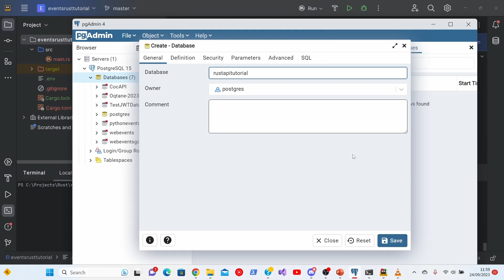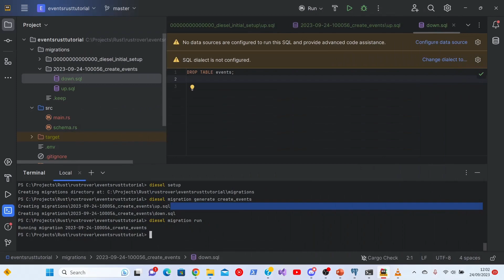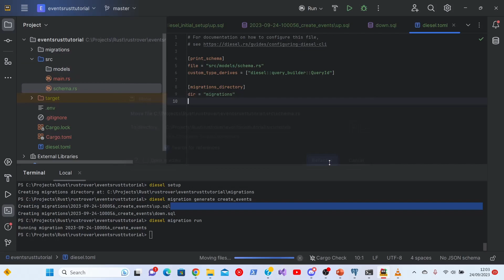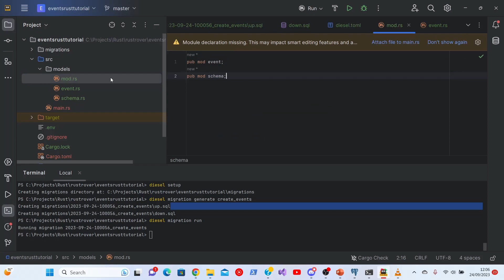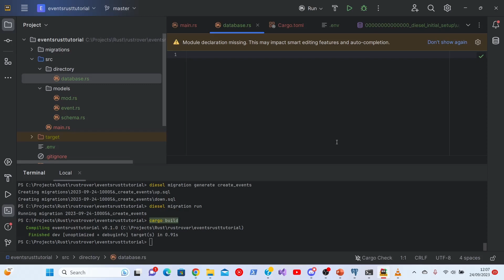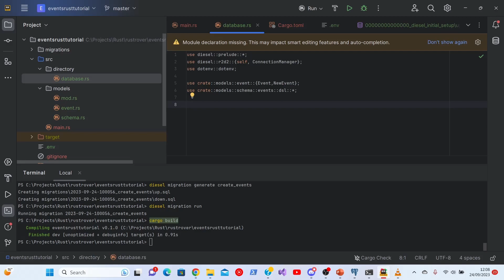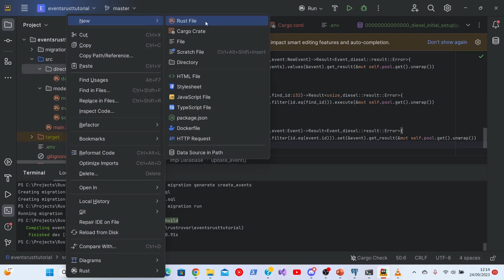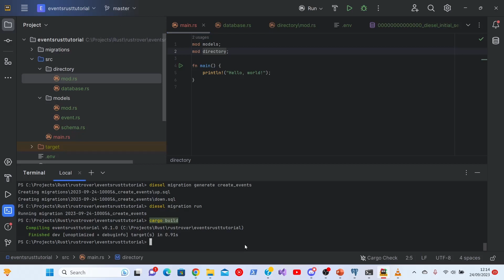Building a Web API in Rust with Actix and Diesel Part 2: The database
Building a simple Web API using Rust with Actix and Diesel: Setting up the database
In this video I will show you how to connect to a postgres database